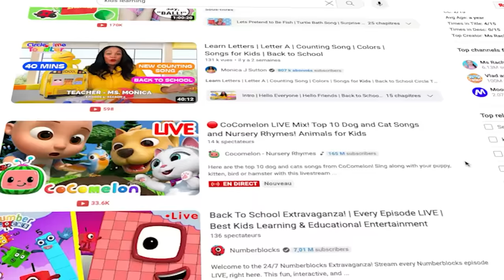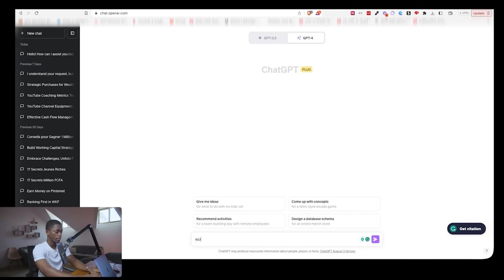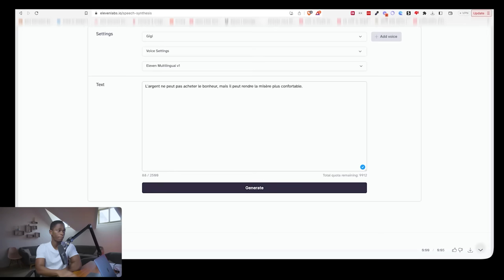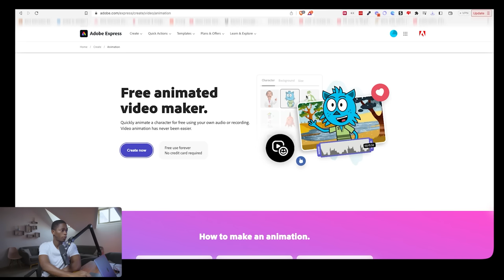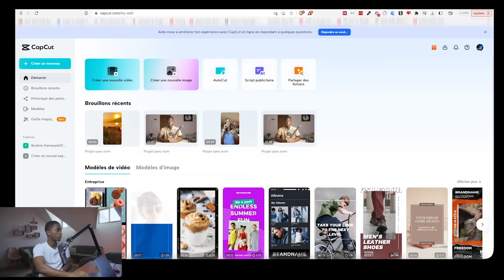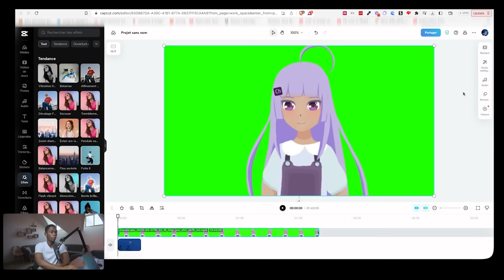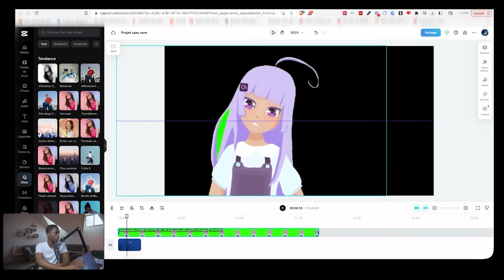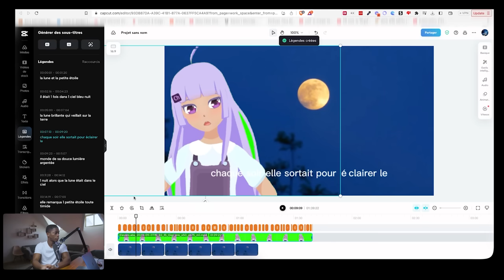Gagner De L'Argent Avec L'IA En Créant Des Vidéos Animés || Animation IA || Vidéos Enfants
Êtes-vous curieux de savoir comment l'intelligence artificielle (IA) peut être utilisée pour créer des vidéos animées, en particulier pour les enfants? Dans "Gagner De L'Argent Avec L'IA En Créant Des Vidéos Animés || Animation IA || Vidéos Enfants", Ibrahim Kamara dévoile les secrets de la création de vidéos captivantes avec l'aide de la technologie IA. Cette vidéo est une véritable mine d'or pour tous ceux qui souhaitent combiner créativité et technologie pour toucher un public jeune.

Ibrahim Kamara, toujours à la pointe de l'innovation, explore des outils tels que ChatGPT et montre comment utiliser ChatGPT pour débuter dans ce domaine. Il présente également comment vous pouvez créer votre propre avatar animé par l'IA et donner vie à vos idées grâce à des images par intelligence artificielle. Ce guide pratique est idéal pour ceux qui cherchent à faire une video avec l'intelligence artificielle, que ce soit pour le divertissement ou comme nouvelle source de revenus.

En plus de montrer la création de vidéos, Kamara partage des astuces sur la manière de monétiser ces créations, offrant une opportunité unique de gagner de l'argent tout en se divertissant. Pour ceux qui cherchent à créez des vidéos animées avec l'IA gratuitement, cette vidéo est le point de départ idéal.

Si l'idée de mêler technologie, créativité et entreprenariat vous séduit, ne manquez pas cette immersion dans l'univers des vidéos IA!

Mots-clés ciblés: Ibrahim Kamara, intelligence artificielle, créez des vidéos animées avec l'IA, comment utiliser ChatGPT, créer un avatar avec l'IA, faire une video avec l'intelligence artificielle.